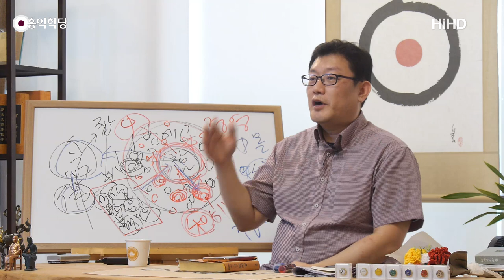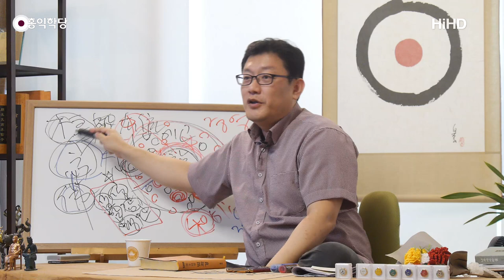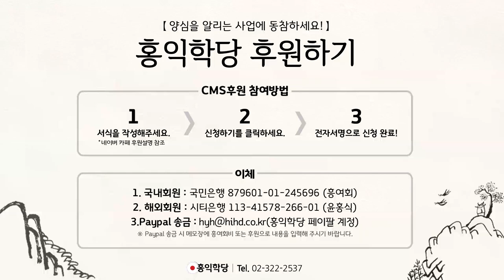[홍익학당] 법화경과 관세음보살(180919)_A699